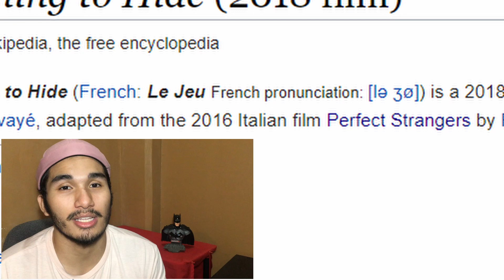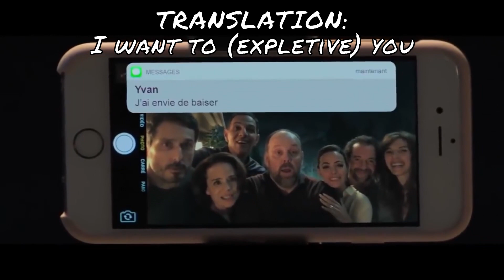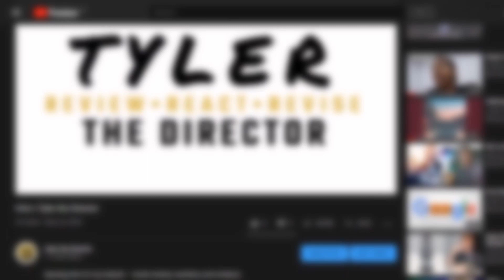Nothing To Hide | French, Fun, and Phones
If your girlfriend asked for your phone, would you give it to her right away?

We that know in 2020, everybody's personal lives are on their phones right now. So it goes without saying, there are a couple of secrets we want to keep in private.

Nothing To Hide is a 2018 French Dramatic Comedy film (available on Netflix) where a group of old friends having a dinner together agree to share every message, call, and e-mail that pops up on their phones. An incredibly funny and (almost) realistic movie with a genuinely intriguing plot.

All clips and images were taken from the following:
Nothing To Hide (2018)

Sound Track:
Warm Nights by LAKEY INSPIRED
Overjoyed by LAKEY INSPIRED
All music used is the property of LAKEY INSPIRED.